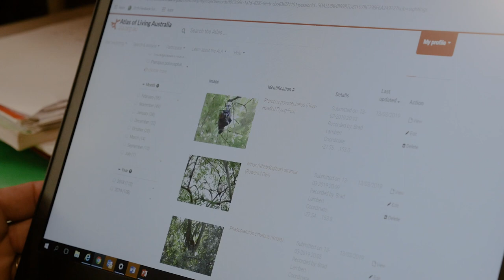Koalas find a home at Toohey Forest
Toohey Forest, located adjacent to Griffith University's Nathan and Mount Gravatt campuses, is described by Professor Darryl Jones as an ecological island in suburbia. It's a home to a variety of native wildlife, including powerful owls, bearded dragons, and a small population of koalas.